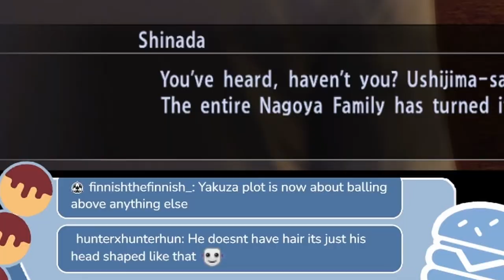Chat DEMOLISHES My Brain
I introduced some new redeems recently, and, by chance, chat finds out more than one can be active at a time. Who said VTubing was without its brain damage?